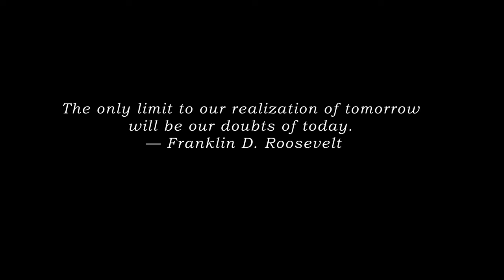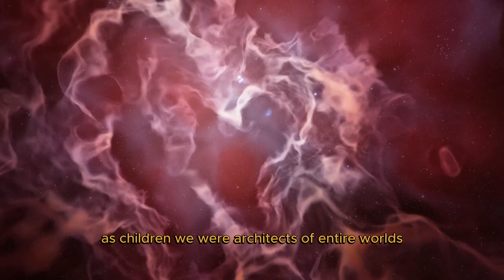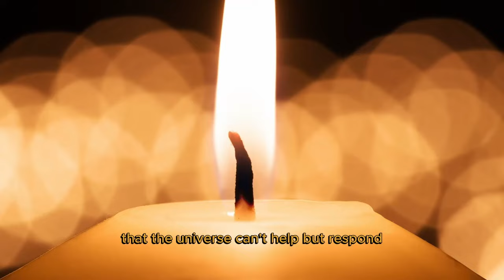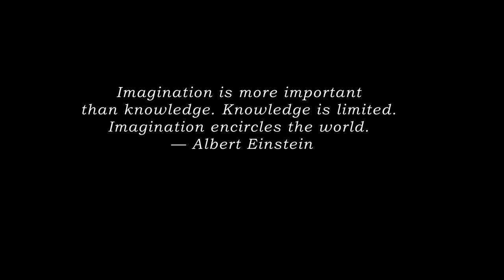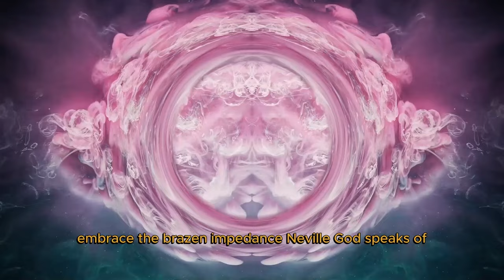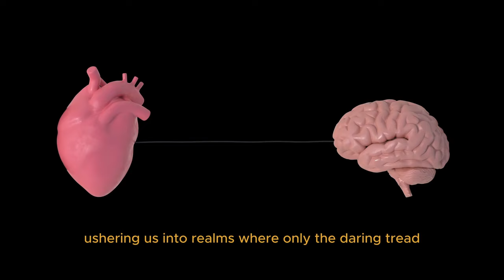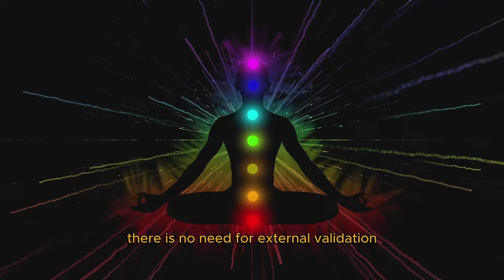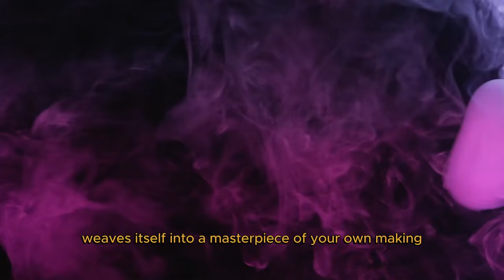Acquire The Ability To Control Things Around You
Gain the power to influence and control your surroundings with ease, mastering techniques that enhance your everyday interactions and decisions.